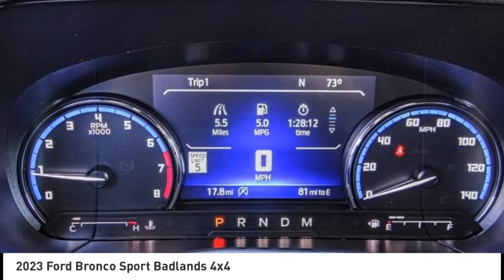2023 Ford Bronco Sport ESCONDIDO,CARSLBAD,VISTA,SAN MARCOS,SAN DIEGO E230254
2023 Ford Bronco Sport Badlands 4x4

GOSCH FORD ESCONDIDO PROUDLY SERVING ESCONDIDO, CARSLBAD, VISTA,SAN MARCOS, SAN DIEGO, AND SURROUNDING SOUTHERN CALIFORNIA LOCATIONS. THIS GRAY 2023 Ford BRONCO SPORT IS EQUIPPED WITH A 4 Cylinder Engine, AUTOMATIC TRANSMISSION, AND RECEIVES AN ESTIMATED 21 City/26 Hwy MPG. GOSCH FORD ESCONDIDO 1717 AUTO PARK WAY ESCONDIDO CA 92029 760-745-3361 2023 Ford BRONCO SPORT Badlands 4x4 Stock #: E230254 | VIN: 3FMCR9D99PRD23680 | 2023 Ford Bronco Sport Badlands 4x4 TRACTION CONTROL ALLOY WHEELS Gosch Ford Escondido